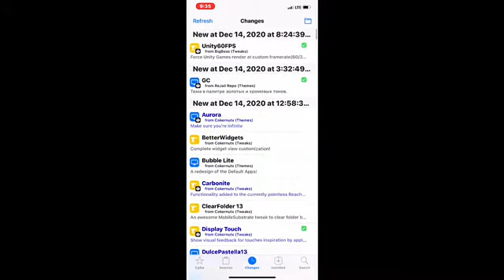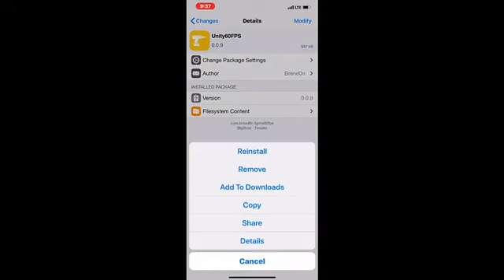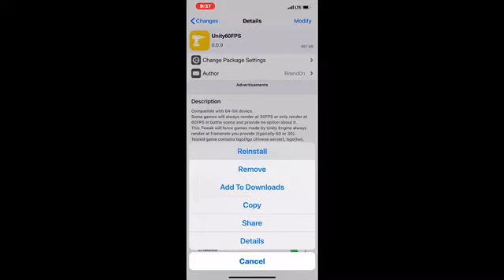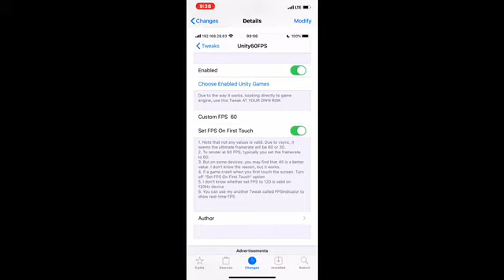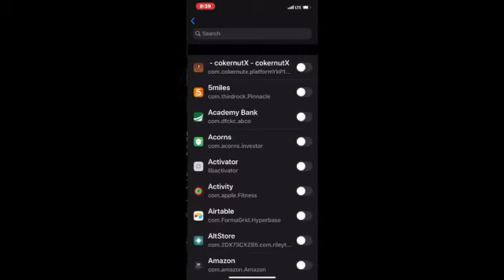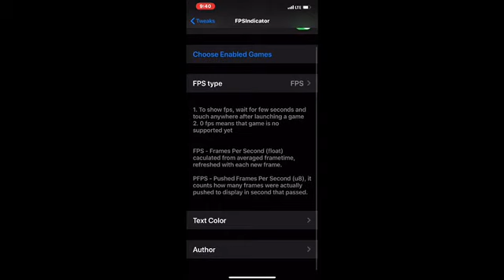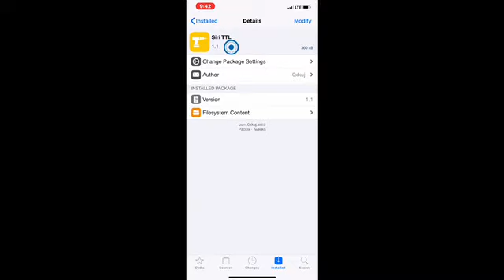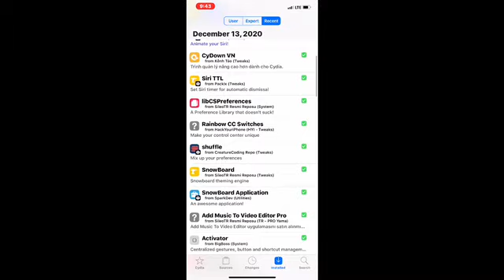Brand New Tweaks For Unc0ver CheckRai1n Odyssey Jailbreak 2020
In this video we are going to take a look at few cydia tweaks of 2020 for unc0ver checkRai1n and odyssey jailbreak!

1= Unity60FPS. (Bigboss repo)
3= Siri TTL. (Packix repo).